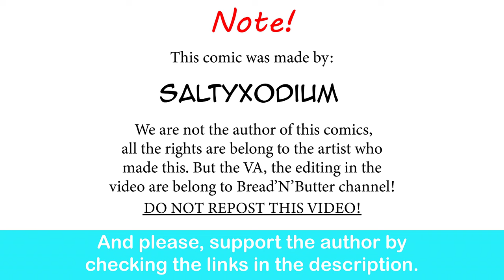That Time I Propose To My Tomboy Goblin GF| JiJiart comic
Wholesome af.